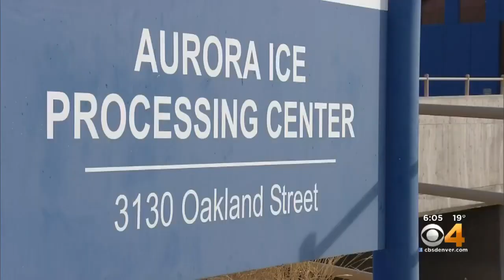All ICE Detainnees At Facility In Aurora To Be Vaccinated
Immigration officials have ordered all detainees at the Aurora Detention Facility be vaccinated.